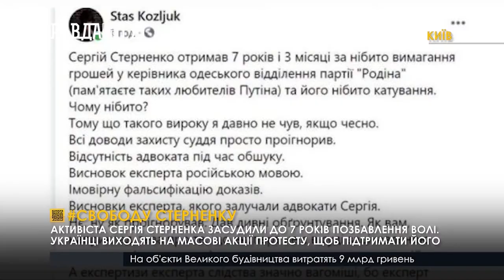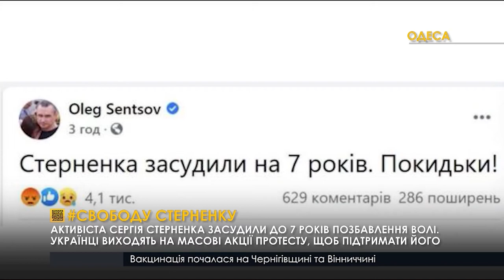Українці виходять на масові акції протесту, щоб підтримати Сергія Стерненка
Під вигуки «Ганьба» та прохання замовкнути одеський суддя зачитував обвинувальний вирок активісту та блогерові Сергію Стерненку. За майже шість років слідства його таки визнали винним у викраденні та катуванні керівника одеського відділення проросійської партії «Родіна» Сергія Щербича. Стерненка засудили до 7 років тюрми, хоча сторона обвинувачення просила 8 років.
На захист Стерненка  стали Денис Казанський, Майкл, Щур, Олег Сенцов, Юляна Супрун.  \Проте рішення суду підтримав Андрій Портнов.